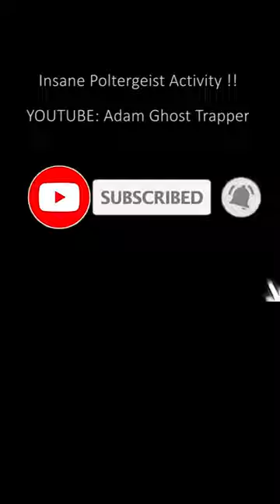Paranormal Activity in Real Life l Haunted House Ghost Caught on Camera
WARNING: This story contains graphic material!  My professional investigation led me, to a Haunted, private boathouse , in one of the buildings I was ambushed by a very aggressive, unidentified Man-Like supernatural (Ghost) creature.
You can find my Footage on  Facebook, TikTok , AND Twitter PAGES WITH REGULAR UPDATES, JUST CLICK ON THE  ICONS (the top-right) ON YOUR SCREEN!

I have been using :  Emf detectors, a spirit box, EVP sessions and a thermal camera. I always try to find the truth...

If you are Like this YouTube video  you will find  a list of my most  popular adventures  down below:

Thank you guys for watching and being part of my crew! The channel is alive and better than ever!

paranormal real-life Paranormal activity , Ghost in haunted garage